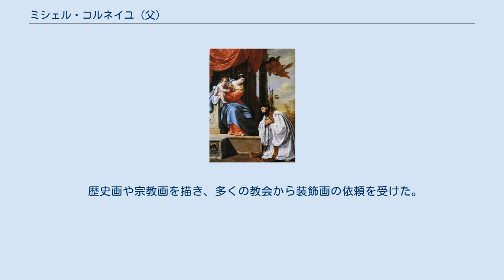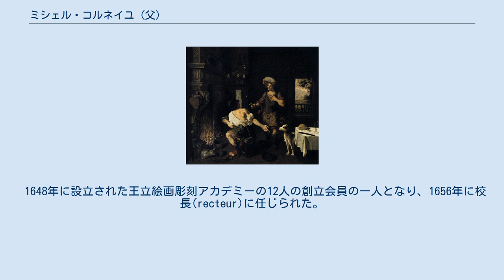ミシェル・コルネイユ (父)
ミシェル・コルネイユ（Michel Corneille l'Ancien、1601年頃 - 1664年）はフランスの画家である。
同名の画家、版画家の息子、ミシェル・コルネイユ(Michel Corneille le Jeune:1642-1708) と"l'Ancien"などをつけて区別される。
1648年に王立絵画彫刻アカデミーの創立時のメンバーの一人となった。
 オルレアンの商人の家に生まれた。
1602年の5月30日に洗礼の記録がある。
筆頭宮廷画家(Premier peintre du Roi)になったシモン・ヴーエの弟子の一人になり、パリで働いた。
パリではウスタシュ・ル・シュウールやフランソワ・ペリエといった有名画家と友人になった。
1636年に彫刻家、ジャック・サラザンの娘と結婚した。
 歴史画や宗教画を描き、多くの教会から装飾画の依頼を受けた。
 1648年に設立された王立絵画彫刻アカデミーの12人の創立会員の一人となり、1656年に校長(recteur)に任じられた。
 同名の息子、ミシェル(Michel Corneille le Jeune:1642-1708) とジャン＝バティスト・コルネイユ(Jean-Baptiste Corneille:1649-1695)は画家となった。